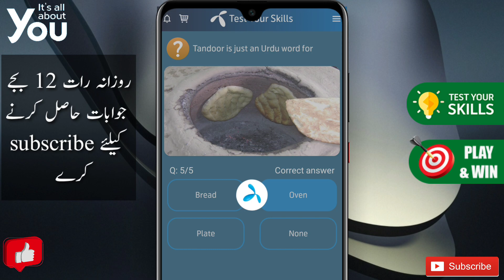14 October 2021 | My Telenor Today Questions | Test Your skills My Telenor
test your skills 14 Oct 2021
telenor question 14 Oct 2021
telenor question today 14 Oct 2021,
telenor quiz 14 Oct 2021,
my telenor quiz 14 Oct 2021
telenor quiz 14 Oct,
telenor quiz Oct 2021,
telenor skill test 14 Oct 2021
telenor test your skills 14 Oct 2021
telenor today answer 14 Oct 2021
test your skills telenor 14 Oct
telenor quiz today 14 Oct 2021
today telenor answer 14 Oct 2021
today my telenor answer 14 Oct 2021
today telenor question 14 Oct 2021
my telenor app today question answer 14 Oct
my telenor app answer today 14 Oct 2021
my telenor app answer today
my telenor app answer 14 Oct 2021
my telenor answer today 14 Oct 2021

today skills
today telenor

14 Oct 2021 my telenor
14 Oct 2021 telenor
14 Oct 2021 telenor quiz
14 Oct quiz
14 Oct telenor
14 Oct telenor quiz